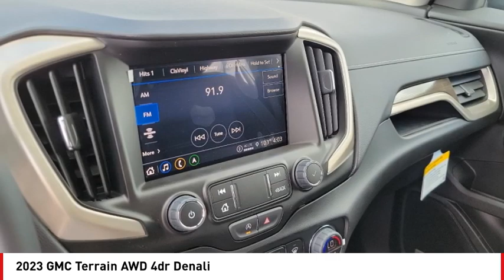2023 GMC Terrain San Angelo TX A23617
2023 GMC Terrain AWD 4dr Denali

Looking for the right vehicle? Today could be your lucky day. this 2023 GMC Terrain could be yours.